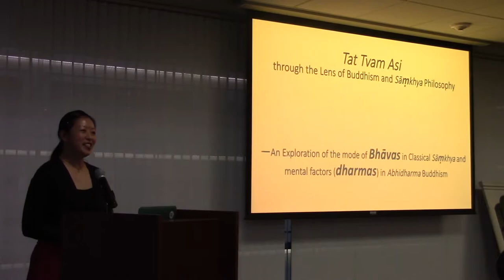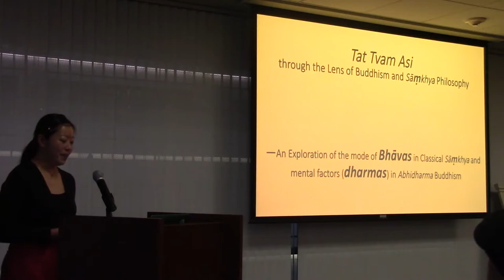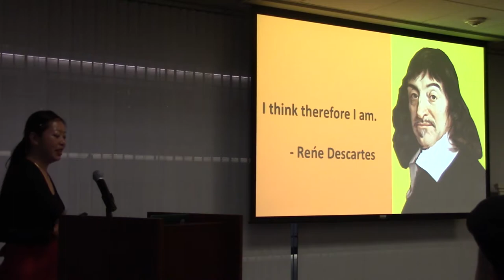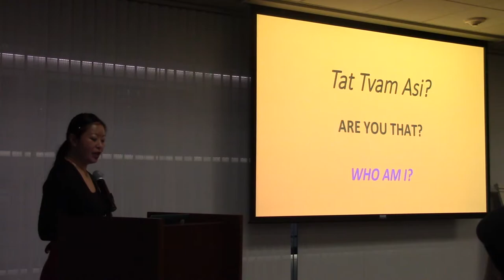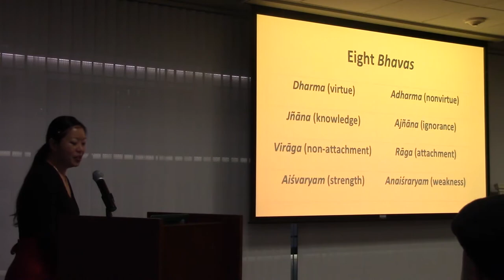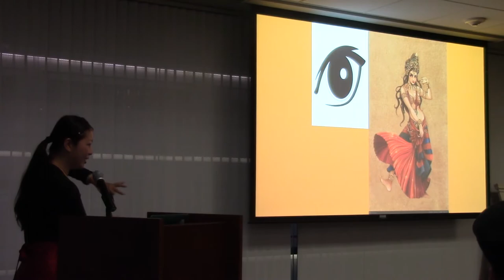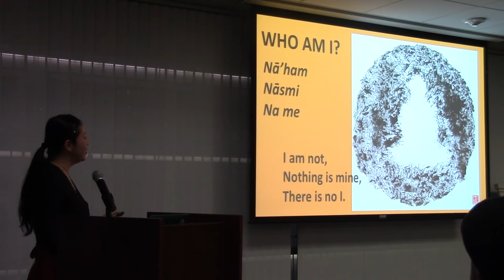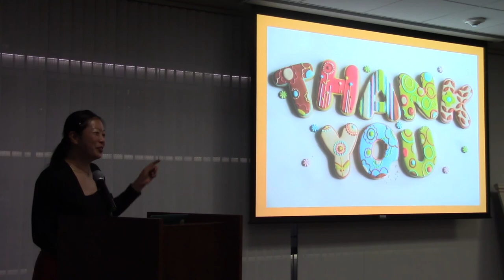XiaoQian Keren, M.A. Thesis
Tat Tvam Asi Through Abidharma Buddhism and Samkhya Philosophy